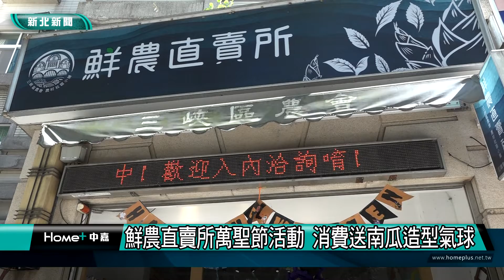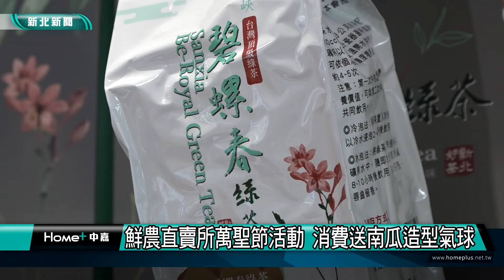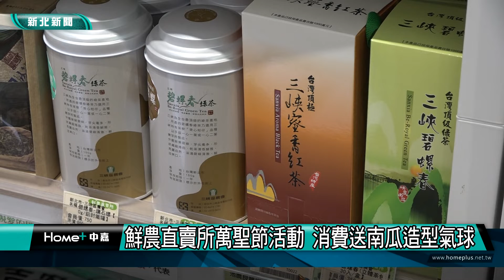三峽 農會|鮮農直賣所萬聖節活動 消費送南瓜氣球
鮮農直賣所萬聖節活動 消費送南瓜氣球
萬聖節即將來臨，為了營造氣氛不少店家會以萬聖節的主題佈置店面或進行促銷活動，日前由三峽區農會自營的鮮農直賣所也開始為萬聖節準備了，即日起凡家長和小朋友來店消費就可以帶南瓜造型氣球回家和家人在上面作畫，分享萬聖節慶的歡樂。